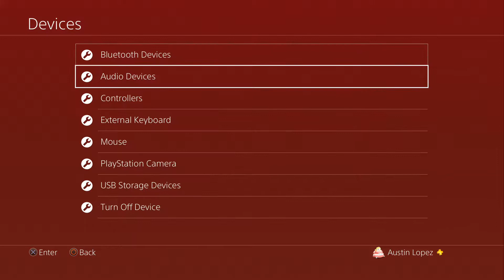Black Ops 3 Zombies - Road to Level 1000 (2nd time) | Match #81